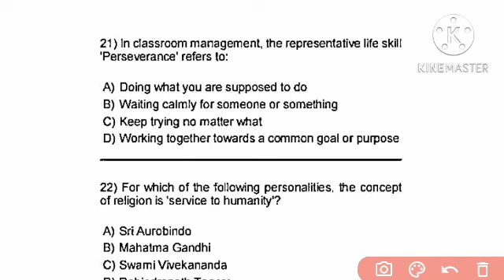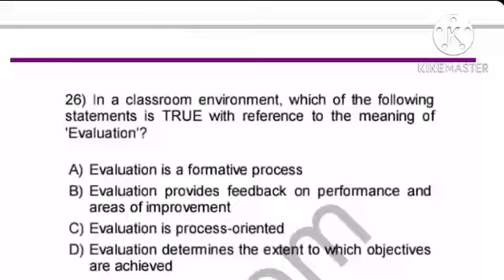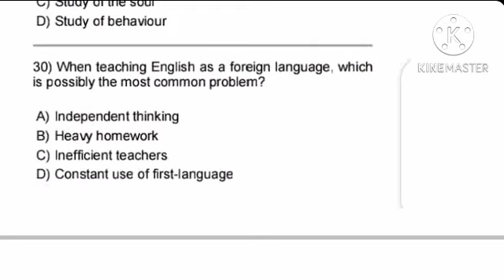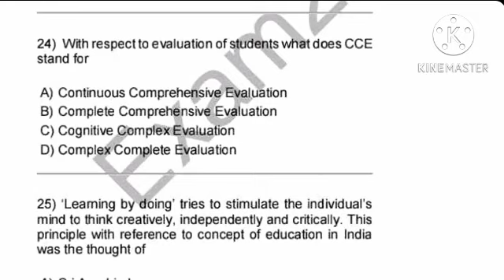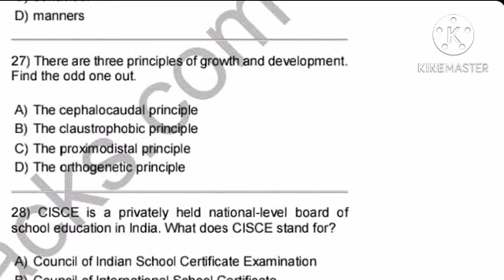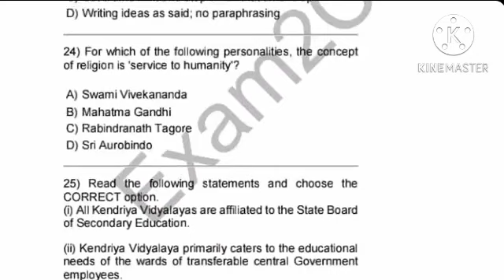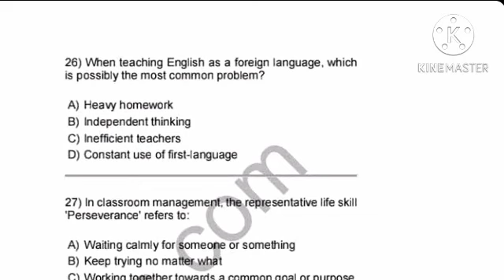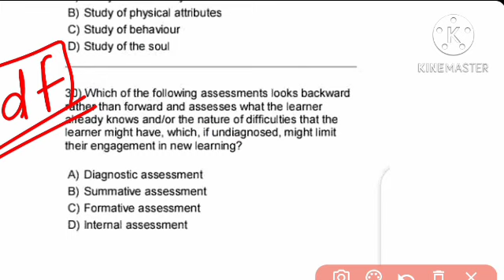Teaching Aptitude for BEd Entrance 2022 ||BEd Exam 2022||2019 All Shifts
Teaching Aptitude for BEd Entrance 2022 ||BEd Exam 2022||Odisha BEd Last 5 YearTeaching Aptitude||
Teaching Aptitude for BEd Entrance 2022 || BEd Exam 2022 ||Odisha BEd Teaching Aptitude 2014 ||
teaching aptitude for b.ed entrance by Knowledge with Pintu
teaching aptitude for b.ed entrance 2022
BEd Previous Year Teaching Aptitude
bed previous year physical science question paper
bed previous year question
bed previous year paper
bed previous year question paper 2020 arts
bed previous year question paper 2021 science
bed previous year question paper 2020 science
Odisha BEd Teaching Aptitude 2022
odisha bed teaching aptitude
upcoming odisha bed entrance exam 2022 odisha govt bed entrance exam 2022
odisha b.ed entrance exam 2022 syllabus
odisha b.ed entrance exam 2022 date
odisha bed entrance exam 2022 preparation odisha bed entrance 2022 syllabus
odisha bed science question paper 2021 odisha bed science preparation 2022
odisha bed science entrance exam 2022 preparation
teaching aptitude class for bed
TA class for govt bed exam
managing classroom amd learning teaching aptitude class for odisha govt bed exam
learning and learning
bed physics class

🔴ODISHA GOVT. BED DETAILS NOTICE🔴